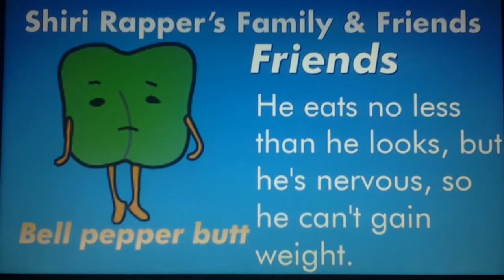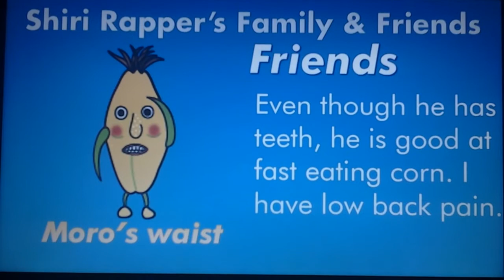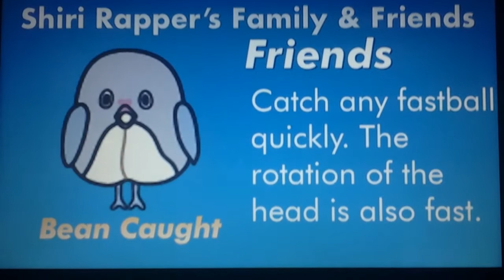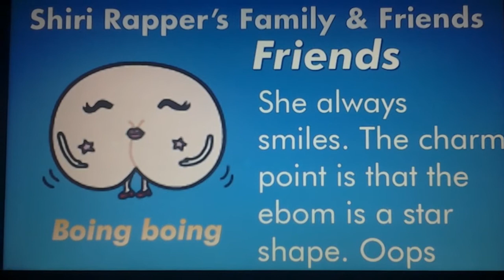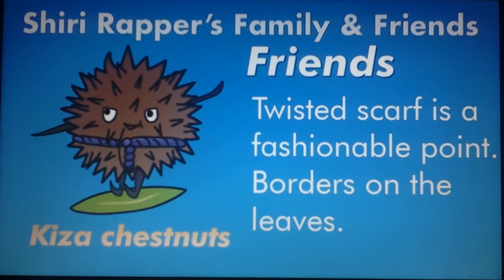Sanrio Character Origins #226 - Shiri Rapper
Hello, YouTube! Welcome to Episode 226 of Sanrio Character Origins! In this episode, We take a look at the origins of Shiri Rapper! Enjoy, guys!!